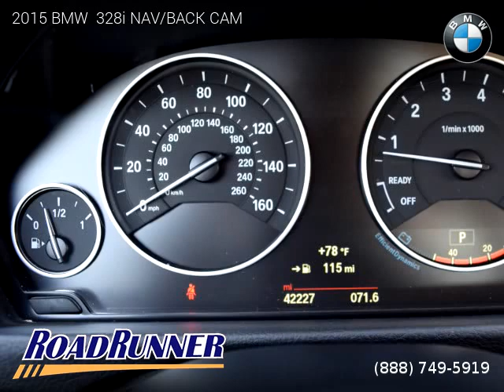2015 BMW 328i - Roadrunner Auto Group - Canoga Park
2015 BMW  328i

2 owners, Clean title, Manufacturer Warranty, 42,227 miles, Automatic, Venetian Beige/Excl. Stch interior, Sedan, RWD: Rear Wheel Drive, 4 doors, 4 cylinders, Gasoline, MPG City 23 and 35 in Hwy.